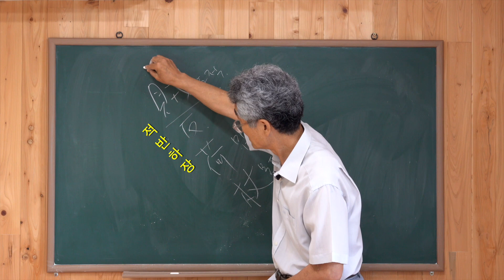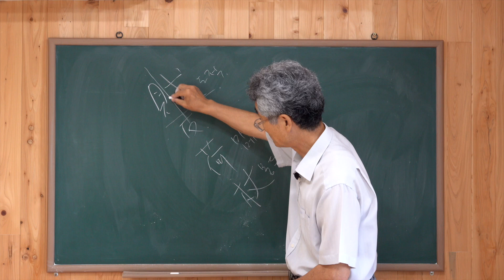[한자이야기] 賊反荷杖적반하장